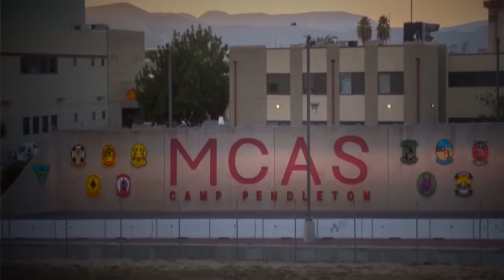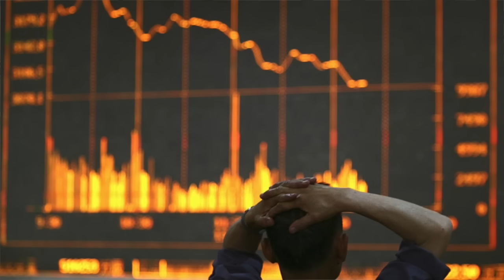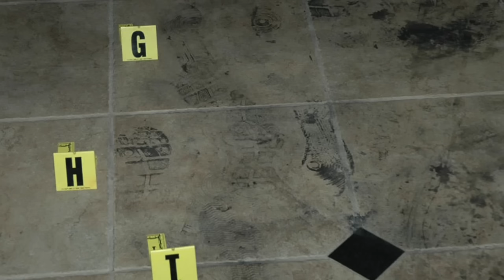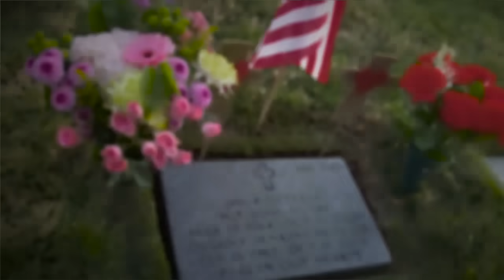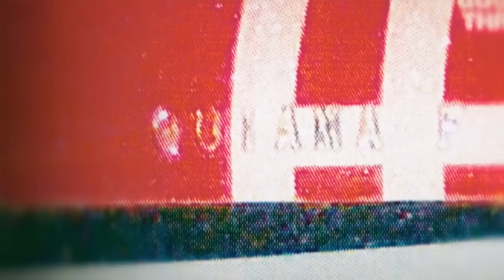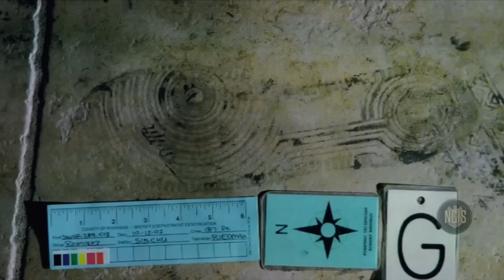LE PIRE CRIME QUE DES MARIÉS PUISSENT VIVRE... La tragique histoire de Jan et Quiana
Jan et Quiana s'aimaient profondément et venaient tout juste de se marier. Le couple avait récemment acheté leur maison et ils rêvaient de fonder une famille. Malheureusement un soir, leur vie va basculer, ils vont vivre une véritable nuit en enfer...

Si vous aimez les histoires vraies, les faits divers, les enquêtes criminelles et le true crime vous êtes au bon endroit.